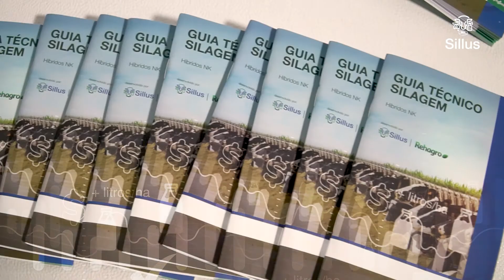Você conhece a Rota NK Sillus?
A iniciativa da NK, já está na estrada sendo conduzida pelo nosso coordenador Sillus, Jean Silva Faria, e proporcionando ao agricultor, uma experiência única. Um laboratório itinerante que irá levar para o campo o melhor conteúdo técnico em silagem.

• Testes de Análises Bromatológicas.
• Relatórios sinalizando qual etapa do processo de silagem para obter mais produtividade.
• Capacitação Técnica.

Siga Rota NK Sillus.
Sua produtividade na direção certa.